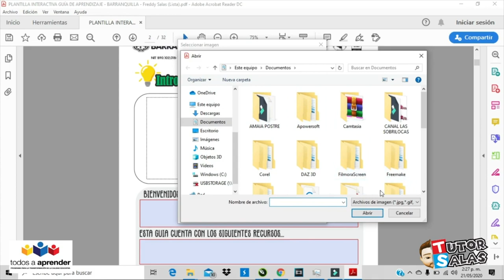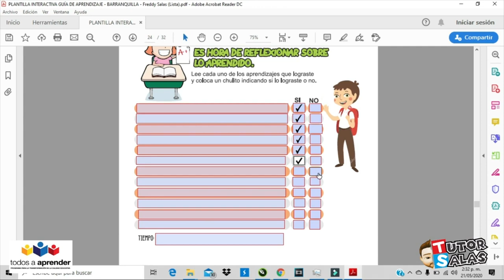Guías de aprendizaje interactivas